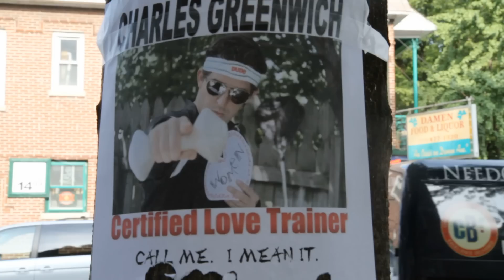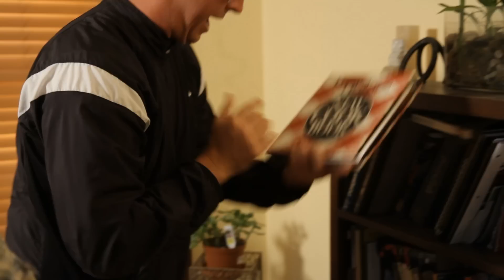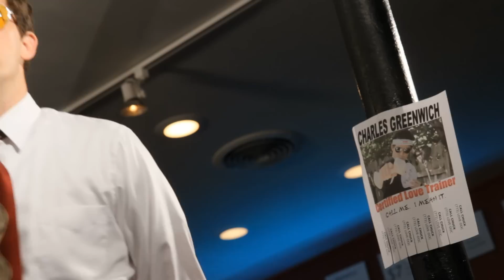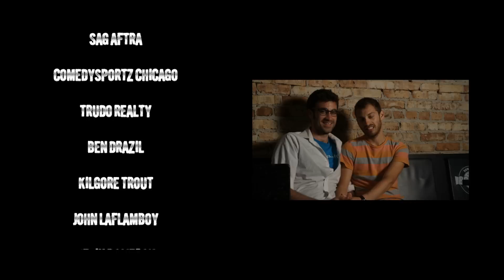Big-Little Comedy's "Beauty & Deceased"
Big-Little Comedy presents.
"BEAUTY & DECEASED"
A 48 Hour Film Project
Chicago, 2012

REQUIRED ELEMENTS:
Character: Charles Greenwich, Trainer
Prop: A stapler
Line of Dialogue: "That's one way of doing it."
Genre: Romance

A lonely zombie seeks help from a "love trainer" to find companionship.

Directed By: Andrew Hempfling
Produced By: Big-Little Comedy
Written By: Leonardo Garcia, Andrew Hempfling, Tina Jackson, David Jackson, & Ryan Williams
Director of Photography: Seth Oberle
Original Score By: Michael Vince & Alexandra Greenwald
Makeup Effects By: Whitney Rowe

And Starring: Ryan Nallen, John LaFlamboy, & Danielle Wheeler.
With Appearances By: Dan Ennion, Leonardo Garcia, Alexandra Greenwald, Tiela Halpin, David Jackson, Katie Keenan, Michael Vince, Ryan Williams, & Ben Drazil's Tooth

This film was conceived, written, filmed, and edited in 48 hours for Chicago's 48 Hour Film Project, July 27-29, 2012.